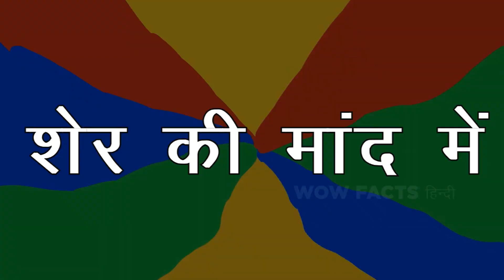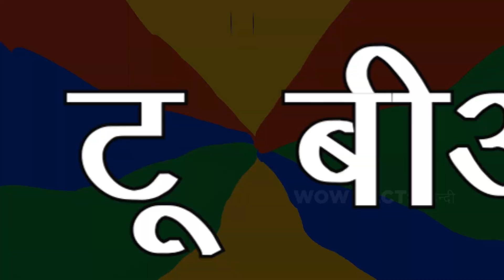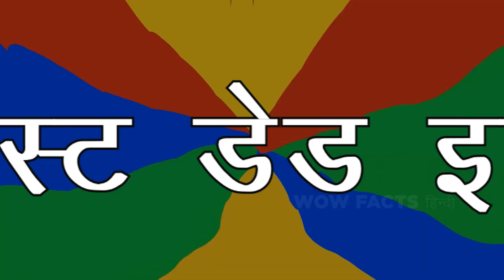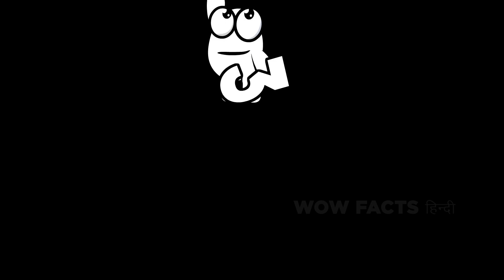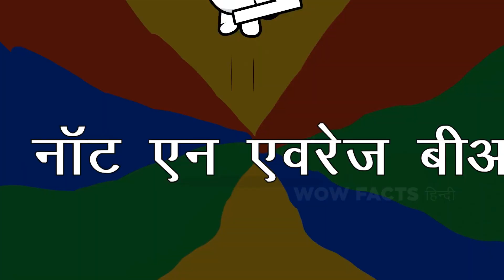जंगली जानवर जिन्होंने इंसानो की जान बचाई | Wild animals that saved human lives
जानवर भी बेहद गज़ब के होते हैं। आपके पालतू कुत्ते से लेकर एक जेलिफ़िश तक, हर जानवर के पास आपकी मेज़ पर पेश करने के लिए कुछ ना कुछ होता है।

Legal Stuff.